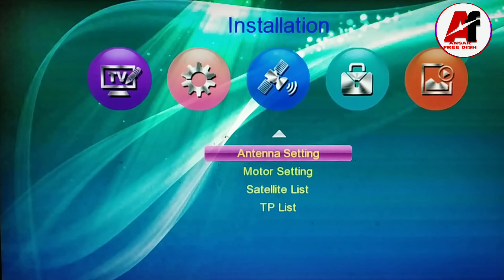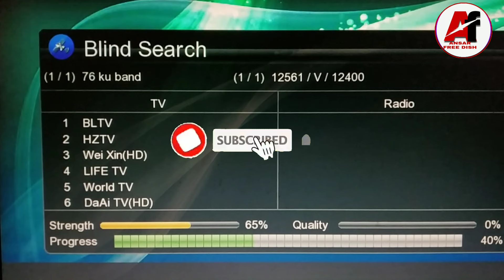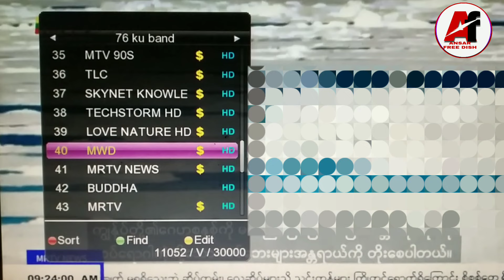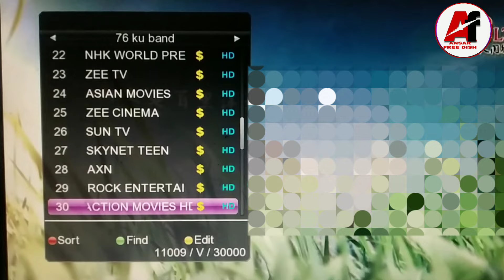76e Ku band new update || apesta 7 76e Ku band new update today || 76e Ku band dish settings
apesta 7 76e Ku band new update today
76e Ku band new channel list
76e ku band dish settings
76e Ku band today update
DD free dish new channel list update
DD free dish today update
apesta 7 c band dish settings
apesta 7 c band new update today